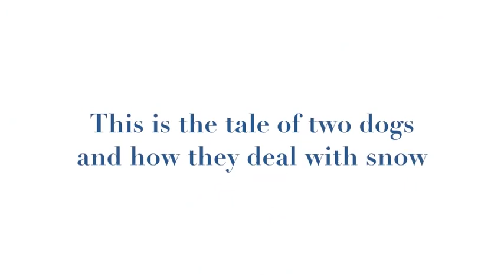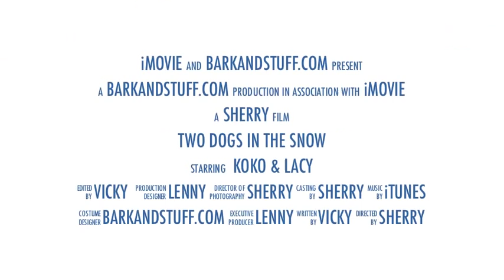Running in the Snow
KoKo and Lacy running in the snow with BarkandStuff.com snowsuit.  This snowsuit is made from Polartec windbloc and shed snow.  Keeps dog warm and dry.  Easy to wash.  Custom made to fit your dog exactly.